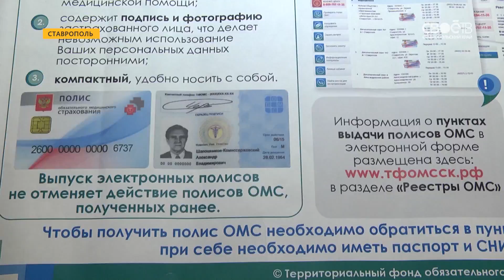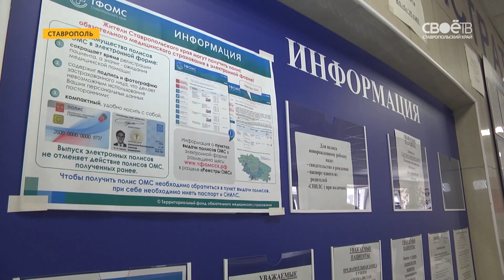Пластиковая карта вместо привычного бумажного медицинского полиса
Пластиковая карта вместо привычного бумажного медицинского полиса. В крае начали выдавать документы нового образца. Дмитрий о новом формате страхового полиса не знал. Молодой человек пришёл заменить документ и вместо бумажного образца ему тут же предложили получить пластиковую карту. Дмитрий согласился. Раньше бумажные полисы часто становились причиной больших очередей. Всю информацию о пациенте сотрудникам регистратуры приходилось вбивать вручную. Теперь же, с появлением электронных полисов, ожидающих, говорят, становится меньше. юлия плотникова: «Мы вставляем полис в устройство, нажимаем кнопочку и идёт загрузка анкеты пациента». Считывающие устройства для новых полисов в 7-й поликлинике Ставрополя установили 2 месяца назад. Владельцу электронного полиса нет необходимости предъявлять паспорт. Личность подтверждает фотография. Только в этой поликлинике новым полисом пользуются порядка 10% пациентов. И хоть цифра пока небольшая, интерес и желание заменить документ на новую версию проявляет практически каждый. В мае край вошёл в пилотный проект по обеспечению населения электронными полисами. Обратиться за его получением можно в пункты выдачи. Список страховых компаний можно найти на сайте территориального фонда ОМС. Сергей Трошин: «Более 34 точек выдачи полисов у нас организовано, естественно работают наши страховые организации, работающие в системе обязательного медицинского страхования. Практически весь край у нас покрыт на сегодняшний день пунктами выдачи и впринципе любой желающий может получить электронный полис, либо заменить свой бумажный полис на электронный». Анастасия Зубрицкая: «Вся процедура займёт не больше 5-ти минут. Для оформления электронного полиса вам потребуется паспорт и снилс».
Затем - заполняете заявку и оставляете электронную подпись. С помощью специального считывающего устройства. Теперь остаётся ждать, приблизительно месяц. Каждому дают временное свидетельство, с которым также можно получить мед. помощь в любой точке страны. Чтобы оформить электронный полис детям до 14-ти лет необходимо предоставить свидетельство о рождении, если есть - СНИЛС и паспорт законного представителя. Фото в этом случае не требуется. Оформить такие полисы можно и не оставляя рабочее место. Для этого необходимо написать коллективную заявку. Электронные полисы с начала мая получили больше 10-ти тысяч ставропольцев. Большинство мед.учереждений уже оснащены необходимым оборудованием и готовы к работе. Но даже там, где считывающие устройства не установлены пластиковый полис действует наравне с бумажным.